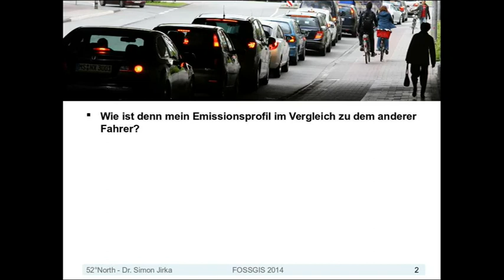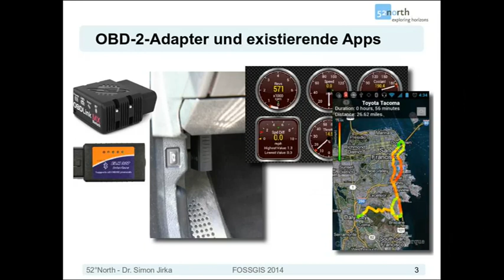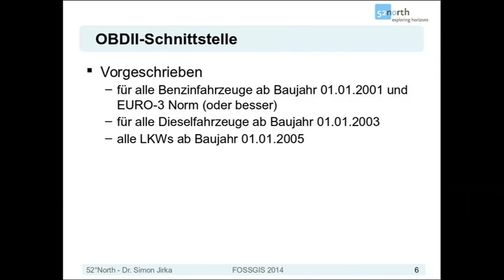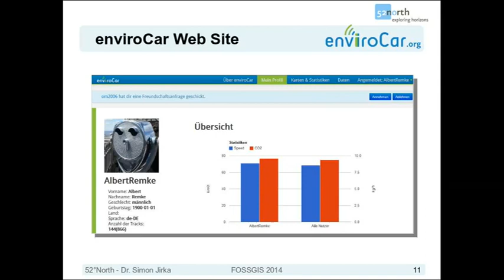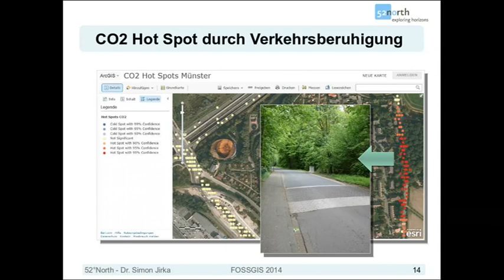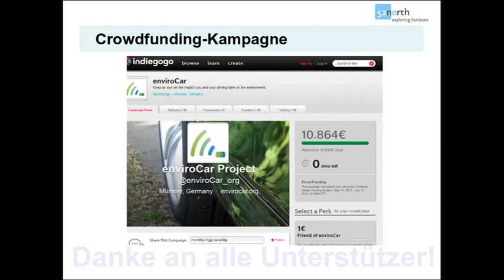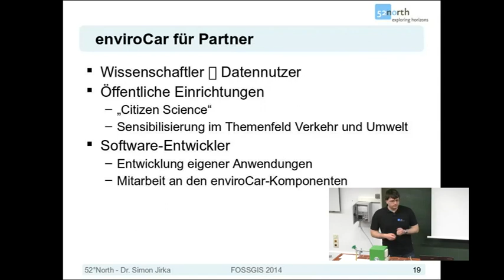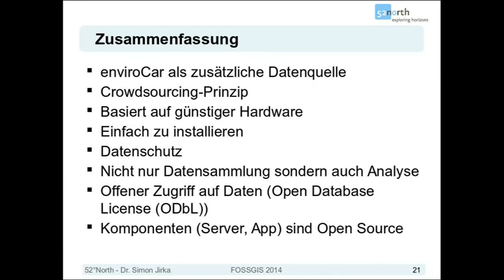2014 - Simon Jirka: enviroCar - Crowdsourcing zur Erhebung von Verkehrsdaten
In diesem Vortrag wird das 52°North enviroCar-Projekt (enviroCar.org) vorgestellt. Ziel ist die Entwicklung einer offenen Crowdsourcing-Lösung, um in Fahrzeugen verfügbare Messdaten (z.B. Verbrauch) für weitere Analysen zu erschließen (z.B. Umwelt-Monitoring).

Der Straßenverkehr ist ein entscheidender Faktor für die Umweltbelastung und Lebensqualität in Städten. Um seine Auswirkungen optimal abschätzen zu können und die Planung von Maßnahmen wie verkehrsberuhigte Zonen zu unterstützen, ist eine solide Datenbasis unverzichtbar. Über  Verkehrszählungen oder die Auswertung von Mobilfunknetzten ist es zwar bereits möglich Daten über Verkehrsdichte und -fluss zu erhalten. Aussagen über Umwelteinflüsse sind hieraus aber nicht direkt abzuleiten. Gleichzeitig verfügen jedoch nahezu alle aktuellen Fahrzeuge über zahlreiche Sensoren, welche weitere Messdaten liefern aus denen sich relevante Umwelteinflüsse ableiten lassen (z.B. Lärmemission, Kraftstoffverbrauch und CO2-Ausstoß).

In diesem Vortrag wird das enviroCar-Projekt vorgestellt. Grundidee dieses Projekts ist die Entwicklung einer Crowdsourcing-Lösung welche die in Fahrzeugen verfügbaren Messdatenquellen für weitergehende Analysen und Auswertungen erschließt. Hierfür wird die standardisierte OBD2-Schnittstelle genutzt, welche einen Zugang zu den von einem Auto erhobenen Messdaten ermöglicht. Durch die Kopplung dieser OBD2-Schnittstelle an Smart Phones (über einen Bluetooth-Adapter) ist es möglich, die gemessenen Daten zu sammeln und an einen zentralen Datenserver zu übertragen.

Neben konzeptionellen Aspekten (insbesondere Architektur und Datenschutz) stellt dieser Vortrag die zugrundeliegende Implementierung auf Basis von Open Source-Software vor.